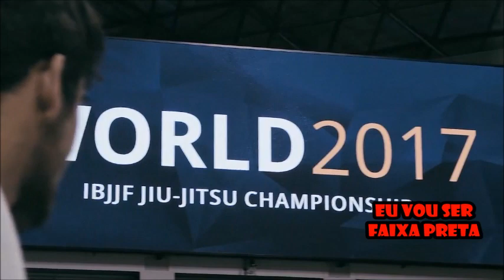Você não pode parar. MOTIVAÇÃO JIU-JITSU.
Assista á aulas grátis de BJJ(de uma maneira que você nunca viu) e conheça a metodologia que vai alavancar absurdamente seu Jiu-Jitsu, através do link abaixo !!!

Créditos.